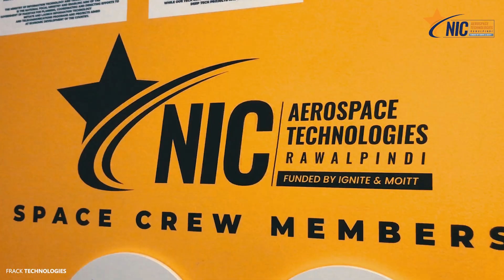Building the Future of Pakistan's Tech Industry with NICAT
Meet the Next Generation of Tech Entrepreneurs at NICAT" - Get to know some of the most promising young tech entrepreneurs in Pakistan in this inspiring video from NICAT. Hear their stories of passion and perseverance, and learn how NICAT is helping to cultivate the next generation of leaders in Pakistan's rapidly-evolving tech industry.
Videos are quickly becoming the preferred way for consumers to receive information and make purchasing decisions. At FRACK Technologies, we understand the importance of having high-quality videos for your brand, business, or startup. Our team of experts creates videos that will not only captivate your audience but also provide numerous benefits for your business. Our videos are designed to convey a large amount of information in a short amount of time, building trust and credibility with your target audience. Additionally, incorporating videos into your marketing strategy can improve your SEO and increase your conversion rates. By reaching a wider audience through your videos, you can significantly boost your business growth.